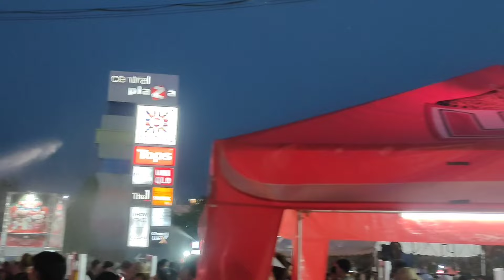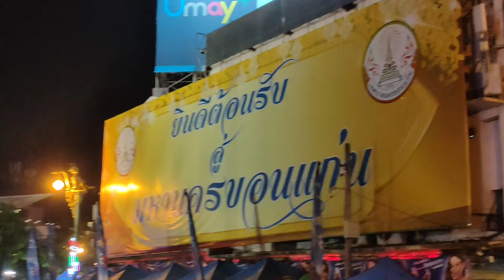EP.36 สงกรานต์ ถนนข้าวเหนียว#ขอนแก่น วันสุดท้ายสนุกสนานปีละครั้ง จัดเต็ม